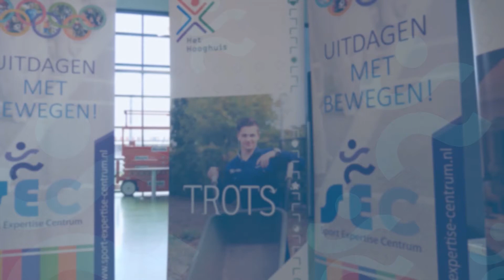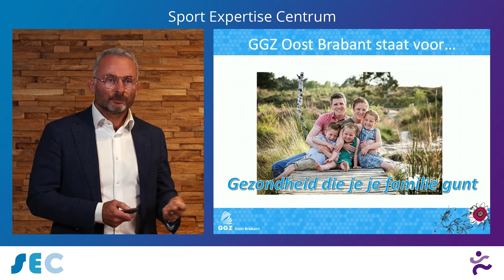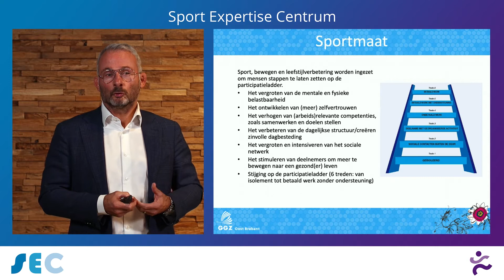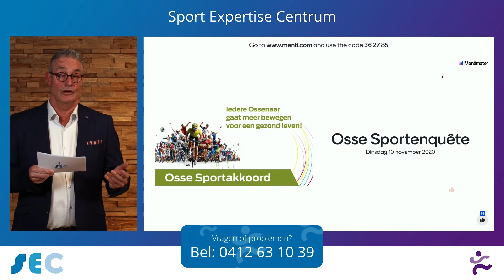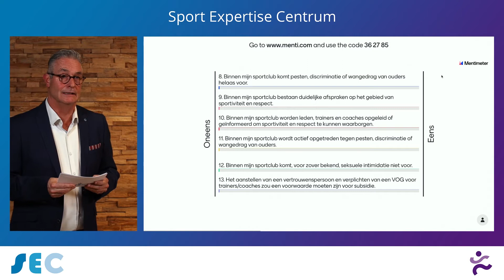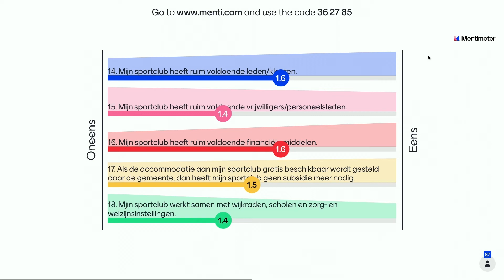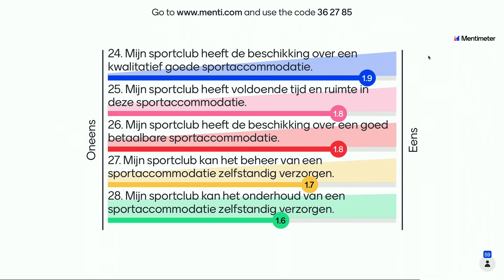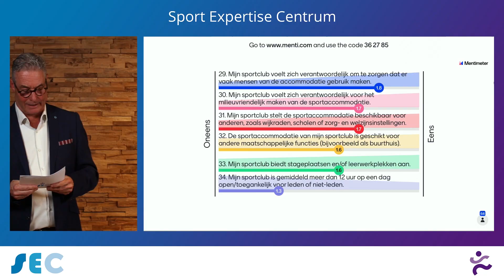Expertmeeting 2020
Kijk hier de Expertmeeting 2020 terug.